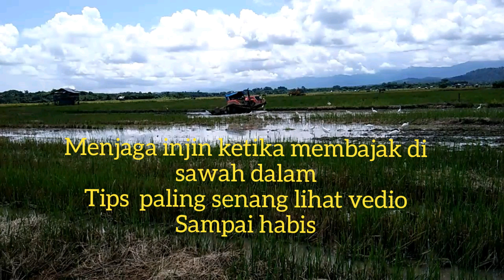NF902- skil tak lekat dlm bedang